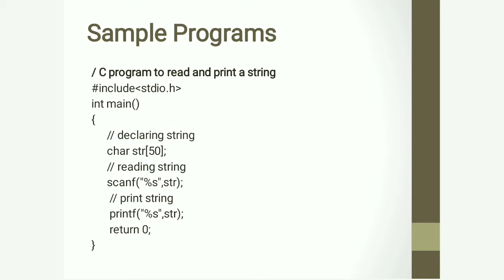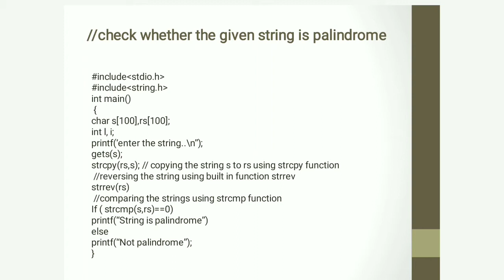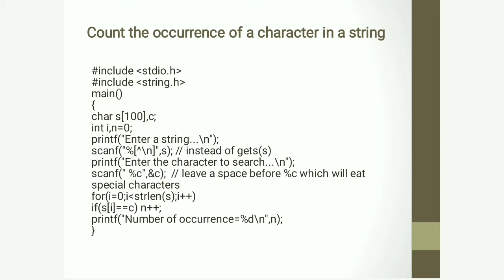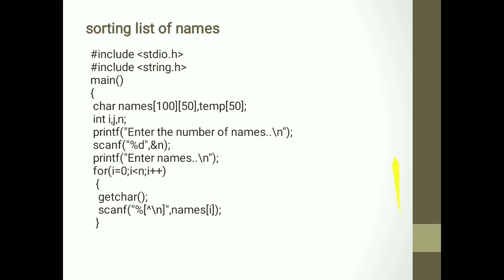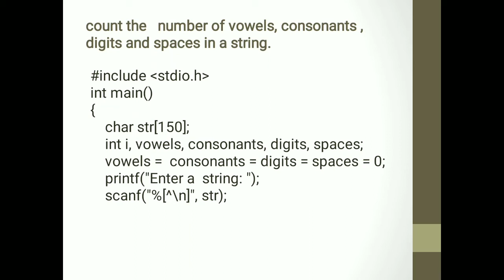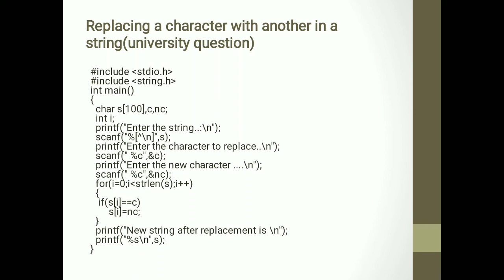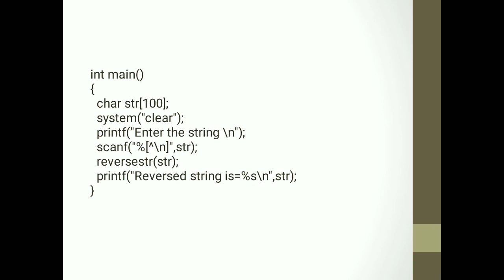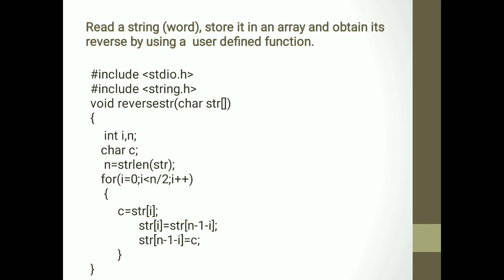Previous year university questions& Solution on strings in C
Here C programming lab experiments and previous year university questions on strings  are discussed...